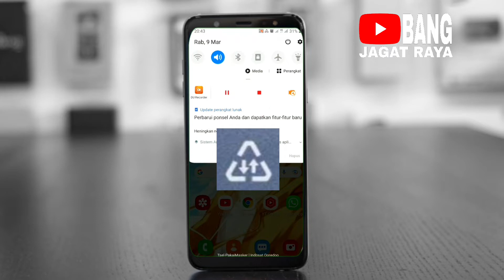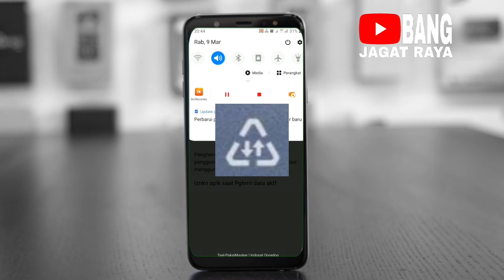CARA MENGHILANGKAN TANDA SEGI TIGA DI ATAS LOGO PENGHEMAT DATA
di publikasikan 10 maret 2022